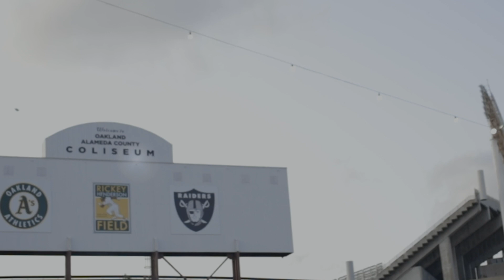Migos Rolling Loud 2019